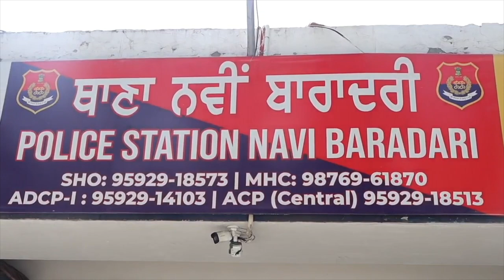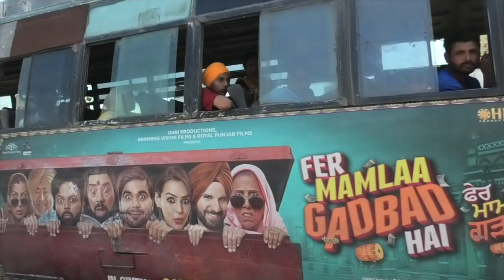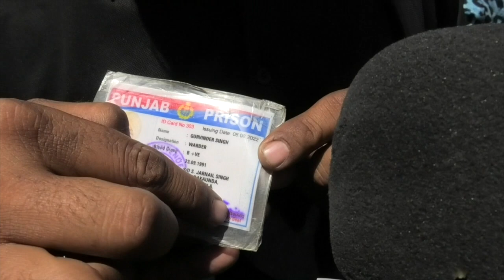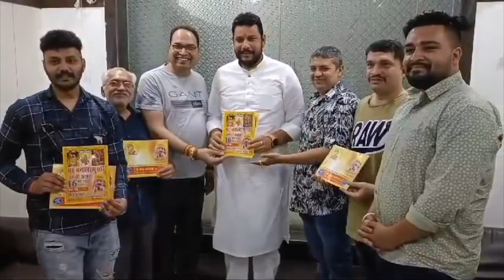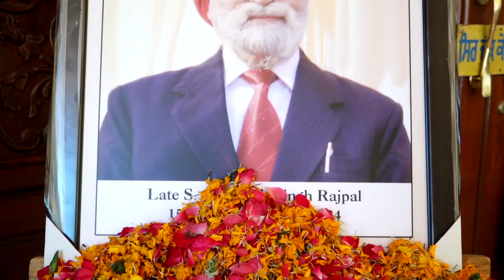Hulchul Prime Bulletin | 07 May 2024 | Hulchul Tv